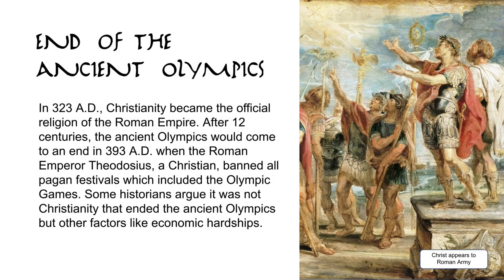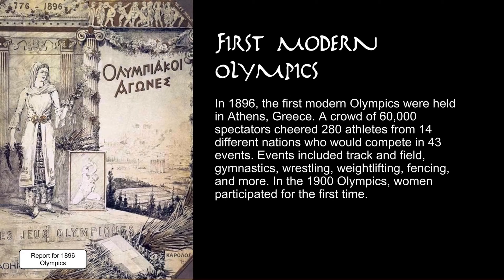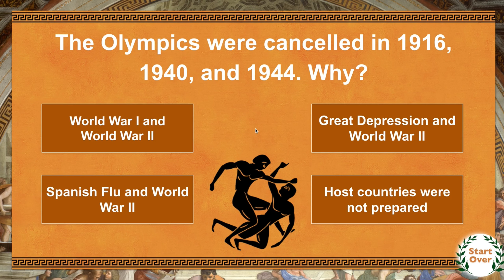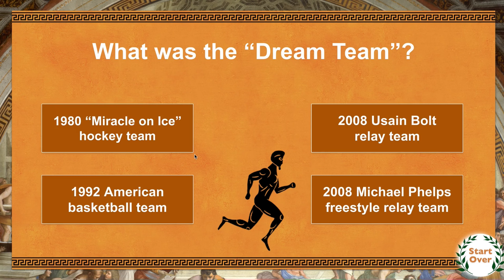History of the Olympics | Teaching Resource for Social Studies Teachers | Preview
The Summer Olympics in Tokyo have arrived! With the 2021 Summer Olympic Games finally here, it is an excellent time to teach your students about the history of the Olympics.

As a busy and dedicated teacher, it can be difficult to create a quality lesson in a short period of time. Have no worries, this presentation and trivia is not only useful and relevant but also a lot of fun! This a great way to learn about the history of the Olympics from the ancient Greece Olympics to the modern Olympics. This Google Slides presentation and trivia will teach students about the mythological origins of the Olympics to the ancient origins of the Olympics to Olympics we all know today.

What makes this lesson even more exciting is the trivia at the end. It is fun and engaging. Students will go away laughing. All the content they learn on the first 28 informative slides will be tested in a fun trivia game. There are a total of 20 trivia questions.

This lesson doesn't just work for history class… it works for EVERY class!

It is easy to use. All you have to do click on the linked file, hit “present,” then go! You could use each slide as a basis for further discussion and instruction as well.